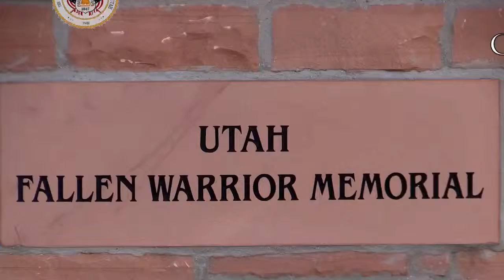Governor Gary R Herbert: Fallen Warrior Memorial Ceremony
Utah's Fallen Warrior Memorial Dedication at Fort Douglas Military Museum received a piece of the "slurry wall" from the original Twin Towers in New York City. The Stone will be part of the Museum's Memorial Park that will honor the serviceman and women from Utah who have made the ultimate sacrifice for their country.